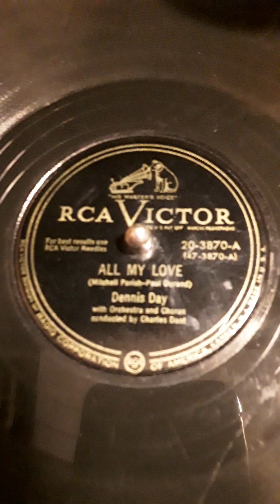All My Love. Dennis Day with Orchestra and Chorus conducted by Charles Dant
RCA Victor label record # 20-3870-A (47-3870-A) Date 1950